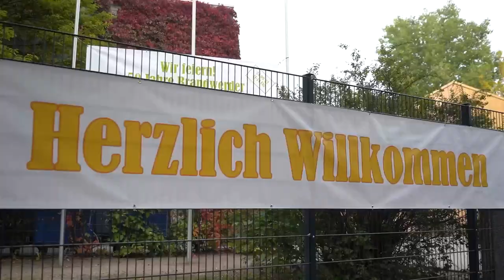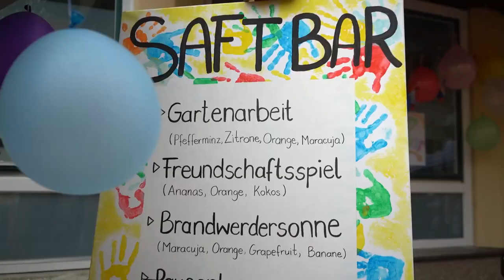Grundschule am Brandwerder - 50 Jahre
50 Jahre sind wir geworden und das haben wir am Samstag, 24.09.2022 von 11 - 14 Uhr gefeiert. Ein kleiner Einblick davon in diesem Video. Unser Motto war "Brandwerder bewegt".

Grundschule am Brandwerder im Berliner Bezirk Spandau/Staaken.